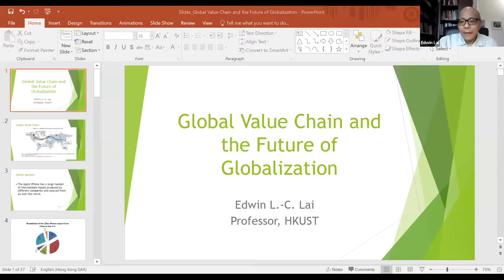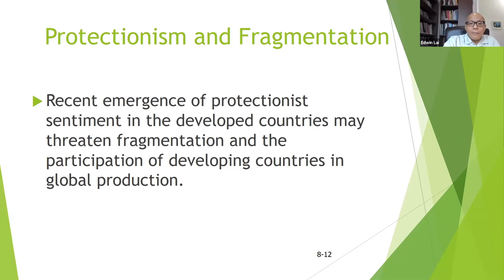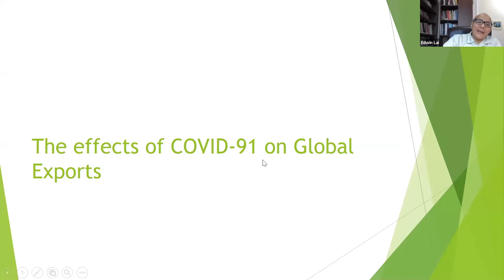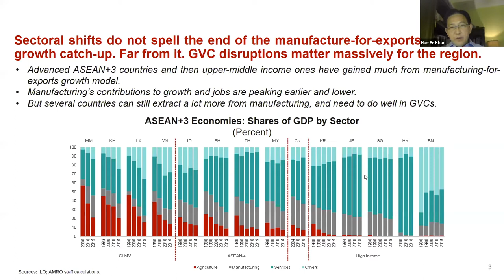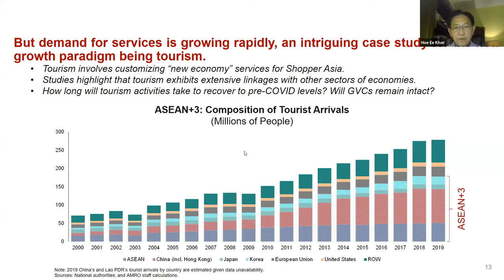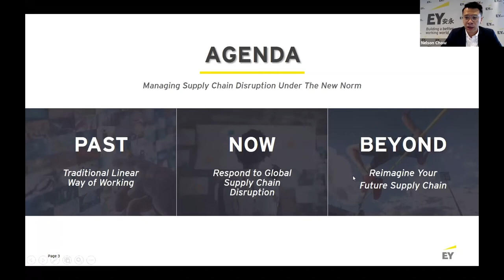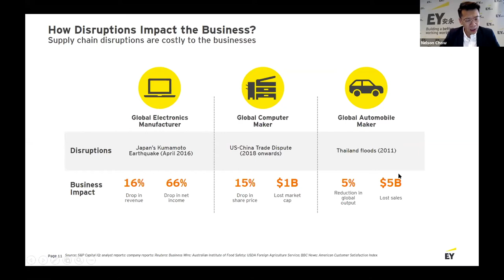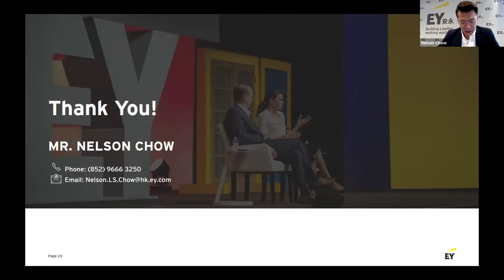Will Global Value Chains Survive COVID 19?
In this online expert panel, Edwin LAI, Professor of Economics at the Hong Kong University of Science and Technology (HKUST), will focus on the Global Value Chain and the future of globalization, while Hoe Ee KHOR, Chief Economist of ASEAN+3 Macroeconomic Research Office (AMRO), will explore the topic of globalization and the Restructuring of the GVC in Asia.  Nelson CHOW, Partner of Supply Chain & Operations Consulting at EY, will offer his perspective as a seasoned supply chain practitioner.

Donald LOW, Professor of Practice of Public Policy at HKUST and Director of the Institute will moderate the event.

This event is part of the HKUST IEMS & IPP - EY Emerging Market Insights Series, which is co-organized with HKUST Institute for Public Policy with support from EY.